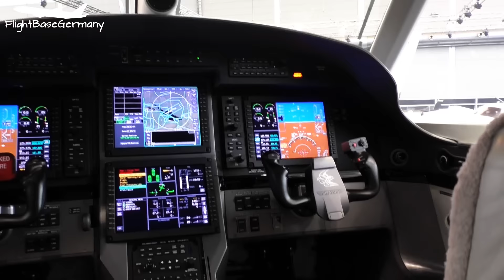Pilatus PC12 NG "Hans Erni" (Cabin/Cockpit/Outisde) Walkaround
Pilatus Aircraft Ltd was incorporated in Stans around 77 years ago , on 16 December 1939. Providing a perfect finale to its
anniversary year 2014, Hans Erni, the world-renowned Swiss painter, designed the colour scheme for a new PC-12 NG demo aircraft.
Hans Erni was born on 21 February 1909 in Lucerne and died 21 March 2015. He was a painter, graphic artist and sculptor of international repute. He has created countless lithographs, over 300 posters and several murals for e.g. the Swiss Red Cross, the IOC, UNO, UNESCO and the ICAO, as well as numerous public and private businesses. Erni qualified as a private pilot in 1946 and many of his works of art are dedicated to aviation.

This video shows a tour around the Pilatus PC 12 demo aircraft.

... IMPORTANT VIDEO INFORMATION
– AIRPORT : Friedrichshafen (FDH/EDNY)
– AIRCRAFT : Pilatus PC12 NG
– REGISTRATION : HB-FWA
– FIRST FLIGHT : 2014
– AIRLINE : Pilatus Aircraft (PP/...)
– DATE : 23rd April 2016
– CAMERA : Panasonic HCV 777

... MORE QUESTIONS ?

... COPYRIGHT
You are not approved to use this video without a written permission.